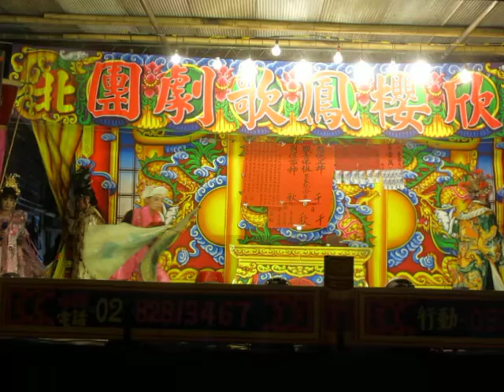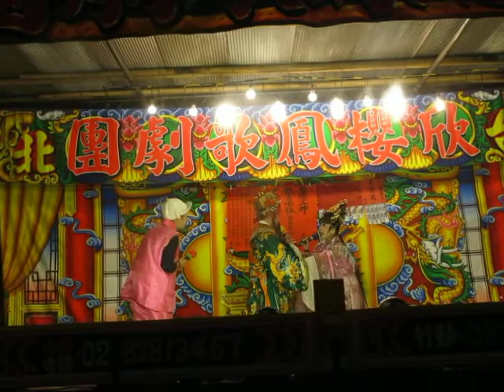107.11.01. 欣櫻鳳歌劇團 櫻花戰爭 20 (結局 / 謝幕)